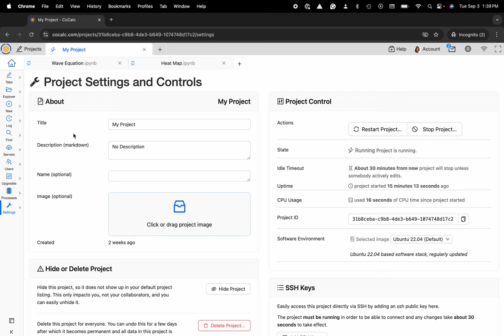How to Rename Your CoCalc Project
Learn how to rename your CoCalc project with this quick tutorial. In under one minute, you'll discover the essential steps to personalize and organize your CoCalc workspace efficiently.

Streamline your projects and keep everything neatly sorted for better navigation and productivity. Perfect for students, academics, and researchers looking to optimize their workflow.

For detailed instructions, check out the official CoCalc documentation.